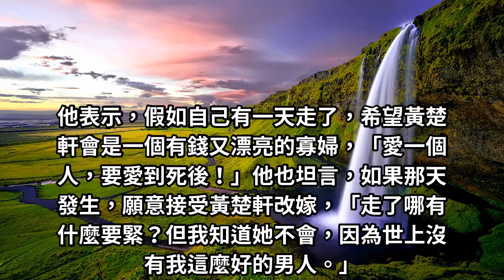腫瘤拖7年！苦苓寫好遺囑「55坪房產全給小10歲妻」 買10份保險：願她漂亮又有錢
近日他上節目透露身體出狀況已寫好遺囑，令外界震驚